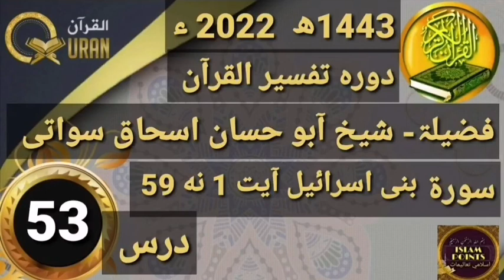tafseer surah bani Israel 1 to 59 dars 53 shaikh abu hassan ishaq ھ1443ء 2022تفسیر قرآن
Islampoints
قرآن کریم مکمل لفظی ترجمہ او تفسیر او د احاديثو مختلف بیانونہ علمی دوری او سوالات او جوابات د پارہ زمونږد یو ٹیوب چینل سبزکرائب کی او فیسبوک پانڑہ فالو کڑی ڈیرہ مننہ مہربانی شکریہ اسلام زندہ باد